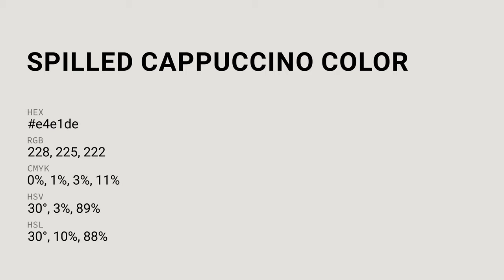Spilled Cappuccino color e4e1de hex color - Grey color - Cool color e4e1de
What color is Spilled Cappuccino ? e4e1de hex color - Grey color - Cool color e4e1de

Hex e4e1de Color Code is also known as Spilled Cappuccino color.

Hex e4e1de Color code in RGB color code model is created after adding 89.41% red color, 88.24% green color and 87.06% blue color.
Hex e4e1de Color code in CMYK color (process color) code model is generated after subtraction of 0% cyan, 1% magenta, 2% yellow and 10% black.